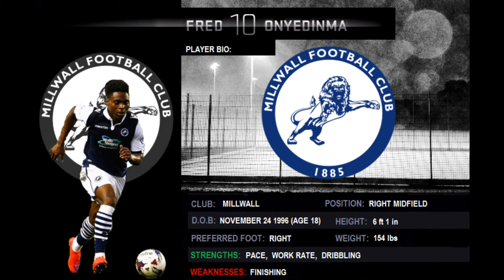Fred Onyedinma | Millwall | 2015 Goals and Assists | Player Review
Fred Onyedinma is an English winger of Nigerian descent, currently playing for League 1 side Millwall. The Lions seem to have known that he was going to be something pretty special, after rejecting bits from clubs such as Arsenal way back in the summer of 2013. Now at the age of 18, Onyedinma can be widely regarded as one of the stand out players in a side that have started this years campaign in disappointing fashion. Here are his highlights so far this calender year, including the second half of his loan spell at Wycombe Wanderers. Enjoy.